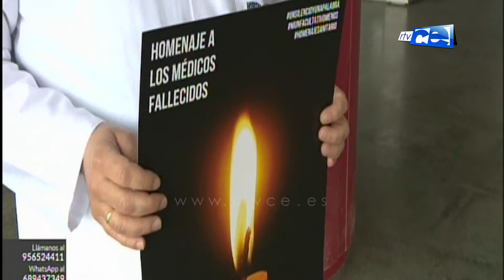Homenaje a los médicos fallecidos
Esta mañana ha tenido lugar un homenaje a los médicos fallecidos por COVID-19. Representantes del Sindicato Médico de Ceuta se acercarán a la entrada del Hospital Universitario de Ceuta a las 12 h. para realizar dos minutos de silencio en recuerdo de las víctimas.

Además, también se recogerán vídeos e imágenes de otros profesionales que realicen los dos minutos de silencio en sus centros de trabajo.

De esta forma, el Sindicato Médico de Ceuta se une al homenaje a nivel nacional, coordinado por la Confederación Estatal de Sindicatos Médicos, con el apoyo del Foro de la Profesión Médica.